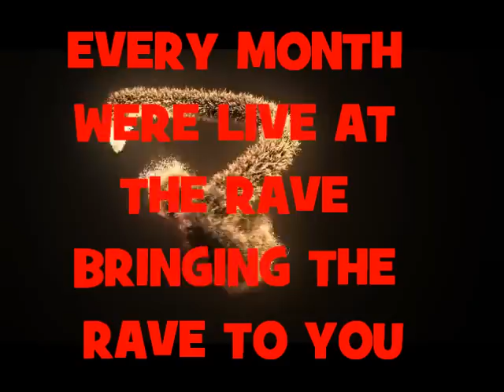MC KOLAPSE & LUCKY 13 SICKER THAN SICK SHOW 8 till10pm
catch mc kolapse with the sicker than sick show every saturday 8-10pm room1 the only station with 2 live rooms of filthy drum'n'bass every month were live at the rave bringin the rave to you